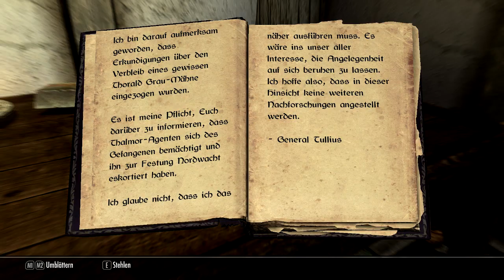SKYRIM LEGENDARY EDITION [HD] #020 - Mammut - Sind die nicht ausgestorben? ► Let's Play Skyrim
● The Elder Scrolls V Skyrim Legendary Edition #020 : Mammut - Sind die nicht ausgestorben?

Verwendete Mods in diesem Let's Play